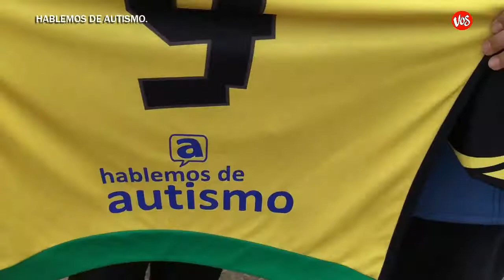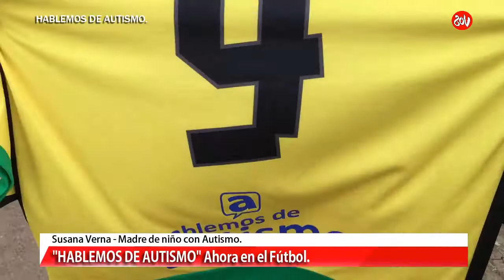EMOTIVO | "HABLEMOS DE AUTISMO" ahora en el Fútbol.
EMOTIVO | "HABLEMOS DE AUTISMO" ahora en el Fútbol. Con el objetivo de seguir difundiendo sobre el síndrome "AUTISMO", padres autoconvocados comienzan a instalar aún más el tema en la sociedad, ahora en camisetas de fútbol MIRA!